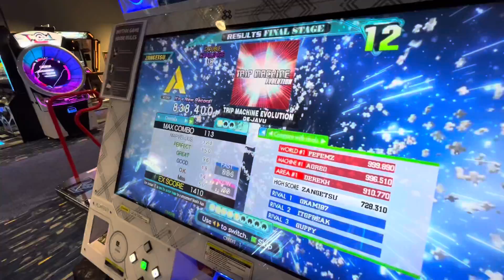[DDR] ZANGETSU - Trip Machine Evolution CDP